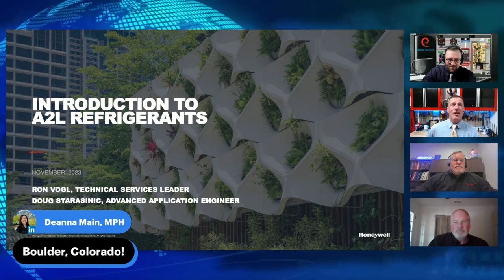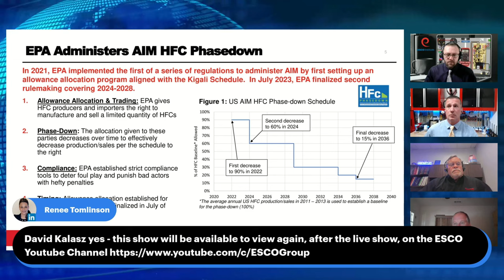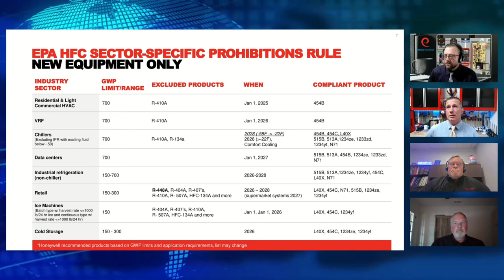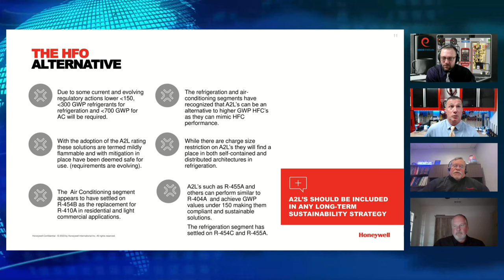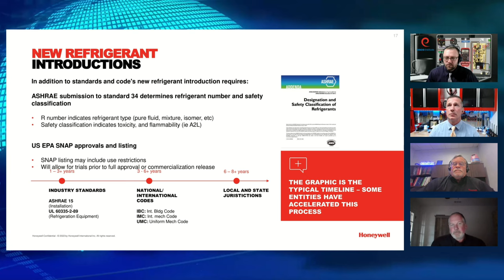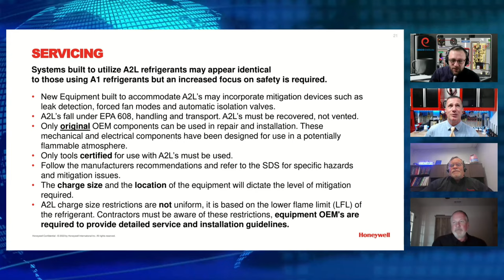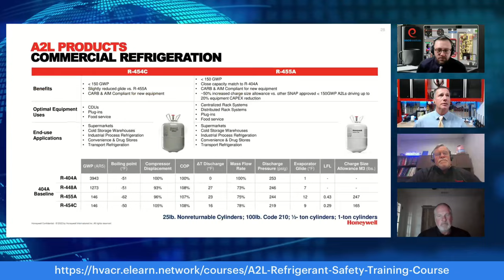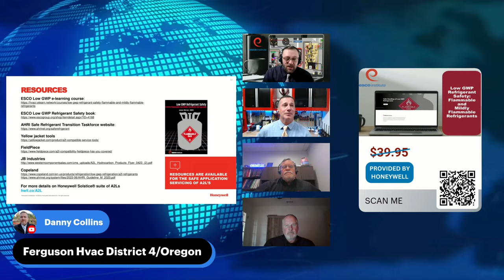Transitioning To A Low Carbon Future with A2L Refrigerants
🔥 The HVACR industry is evolving faster than ever before, and it's time to adapt! 🔥

🔧As the HVACR industry continues to move forward and innovate, the refrigerants that were once so commonplace are now being phased out. Replacing them are more energy efficient, environmentally friendlier refrigerants, known as Low GWP refrigerants. Many of these new refrigerants are classified by ASHRAE as A2L, or slightly flammable.

🔧This video will give you an opportunity to get firsthand information from Honeywell's refrigeration experts, Ron Vogl and Doug Starasinic, who shared best practices on safe handling of A2L refrigerants at various stages in the installation and maintenance process.

🔧The installation procedures for A2L and A1 systems are very similar. Many of the differences that do exist are pre-installation safety precautions that primarily involve evaluating the installation site. The space must be large enough, and have enough air, to keep the refrigerant charge at or below a percentage of the lower flammability limit (LFL) should the entire charge leak into the space.

Once you watch the webinar, and take the online course, we encourage you to follow a2lfactcheck for additional information. In addition, don’t forget to attend the National HVACR Education Conference where you can meet the Honeywell team, other manufacturers, the EPA and industry experts to help you with the refrigerant transition.

The HVACR industry is experiencing a revolution, and it's essential to keep up with the latest developments. Here's what you can expect to explore:

🌟 Eco-friendly refrigerants – Say hello to low GWP and no ODP alternatives.
🔥 Handling flammable refrigerants – Safety first!
❄️ Perfecting system commissioning – Achieving the ideal balance.
💡 Advanced electronic processors – Control temperature, humidity, and IAQ effortlessly.
⚙️ Inverter Driven compressors – Powering variable capacity like never before.
🌬️ Cold Climate Heat Pumps – Defying the freezing temperatures.

Don't get left behind – watch this video, and let's navigate the future of HVACR together! 🌍💨